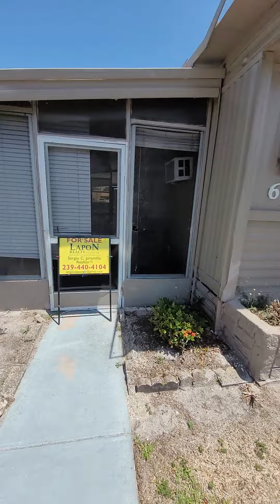MOVIL HOME DE VENTA +55 $25k 2 cuartos 1 bano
Subcribase al canal y le regalamos un canal pagado por un ano, empiesa en el 2022
 La guía completa para comprar casas e invertir en bienes raíces en Florida  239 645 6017